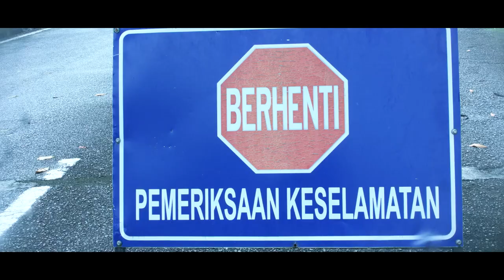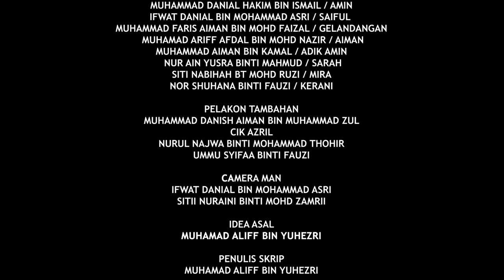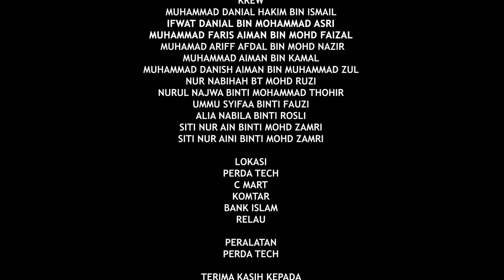SHORT FILM (PELUANG)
LAKONAN
Danial hakim
Ain yusra
Faris aiman
Ifwat
Ariff afdal
Nur nabihah
Aiman kamal
Danish Aiman

Terima Kasih Kepada Semua DCP 3 2023